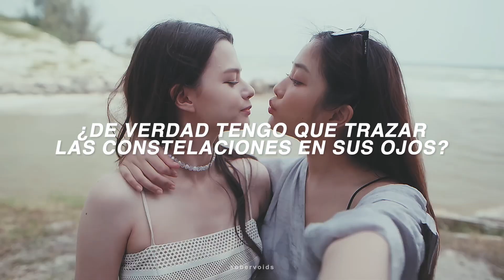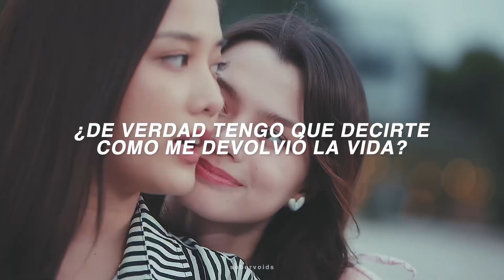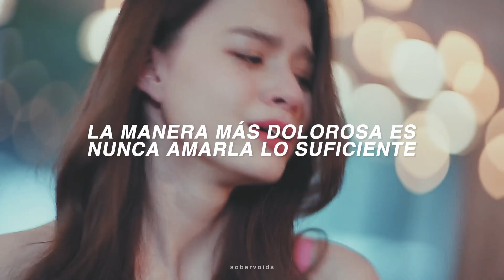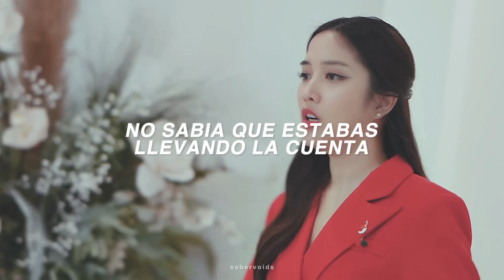Sam & Mon - Taylor Swift || High Infidelity (Sub español)